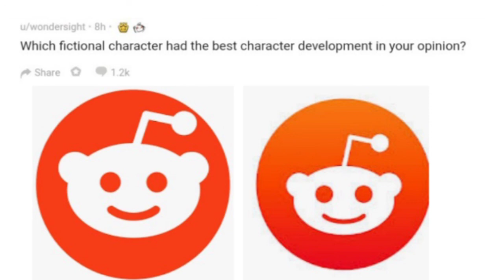Which fictional character had the best character development in your opinion? reddit newsroom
Which fictional character had the best character development in your opinion? Reddit news room